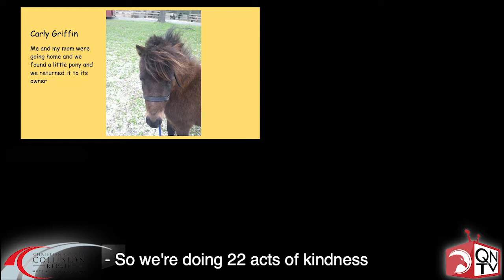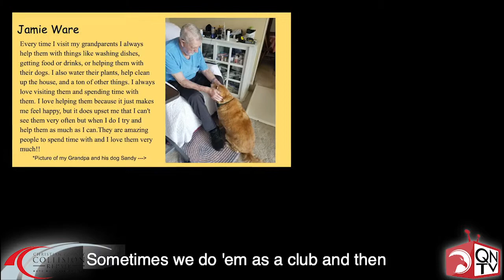Family Career and Community Leaders of America at NJH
Finding the light 🌅 in the midst of darkness is exactly what 11-year old Ruben Martinez from El Paso, TX did after the tragic mass shooting event on Aug. 3, 2019. Ruben wanted to share kindness 🤝 during a time where it seemed impossible with his ElPasoChallenge which comprised of 22actsofkindness one act for each life lost.

Ms. Lorie Norton's NJH FCCLA (Family Career and Community Leaders of America) club decided to do their own 22 acts of kindness to pay the good deed from El Paso forward.

The students of Nixa Junior High performed acts of kindness in their community by visiting nursing homes, shoveling snow for neighbors, leaving notes on a gas station mirror encouraging people, cooking a full meal for their club sponsor, helping one of their heroes nurse Leah Huff, and more.

Thank you FCCLA students and Mrs. Norton of their dedication and commitment to their community.